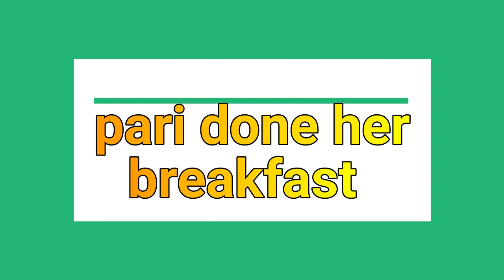A FUNDAY SPEND WITH MY PRINCESS👸👑😘| Ft DARSHIKA |Deeksha's Vlog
hey guys ,
       welcomeback to my channel Deeksha's vlog ''a smalltowngirl' in this video i'm showing how i'm spending a day with my cutipie princess darshika everymorning she come & tell me get up & also tell cc munjan krna h  she calls me cc bcz she loves to call me cc except  masi
everyday she brush her teeth with me & take breakfast every evening she goes to play cricket